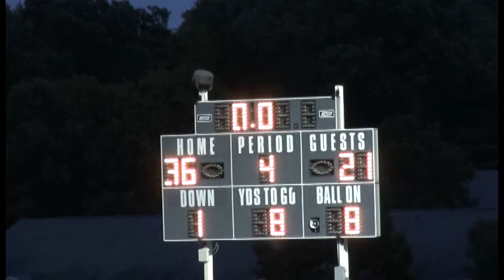RHS C Team Football vs Northfield 9 11 14 Redux